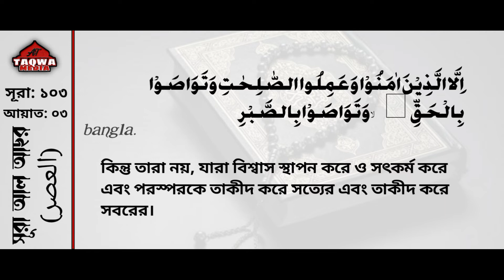সূরা আছর বাংলা অনুবাদ ┇ Surah 103 Al-Asr with bangla translation - present by At-TAQWA media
Surah 103 Al Asr with bangla translation - Zain Abu Kautsar -  present by At-TAQWA media

সূরা ১০৩ আল আছর বাংলা অনুবাদ - তিলাওয়াত যাইন আবু কাউতছার